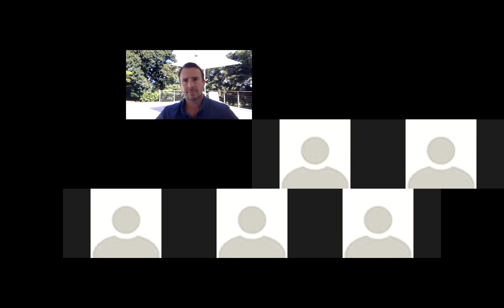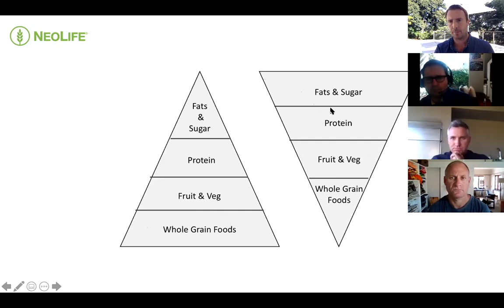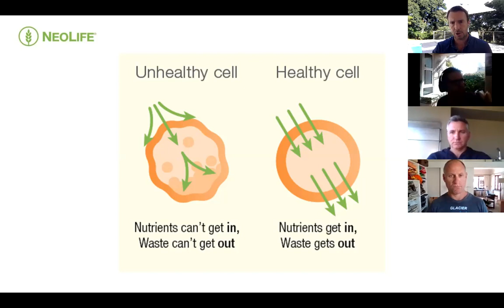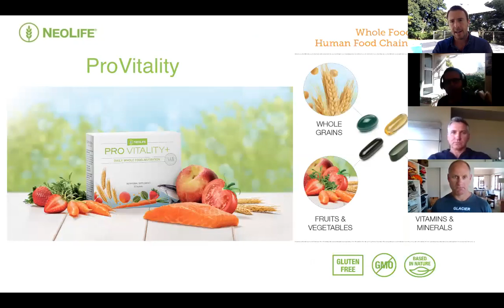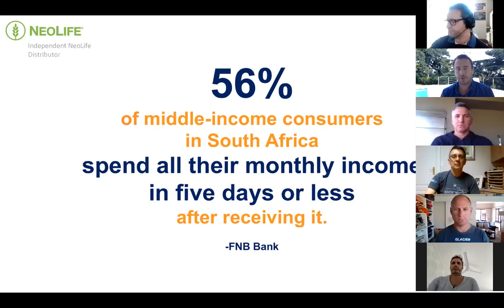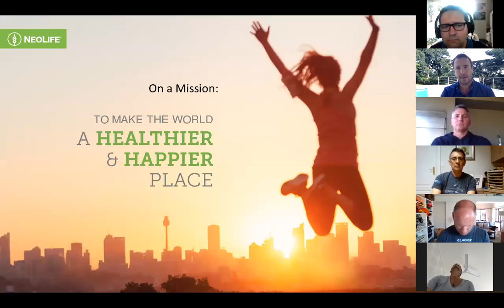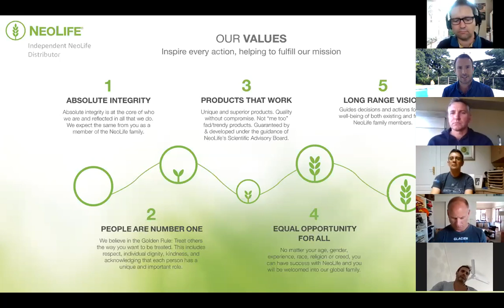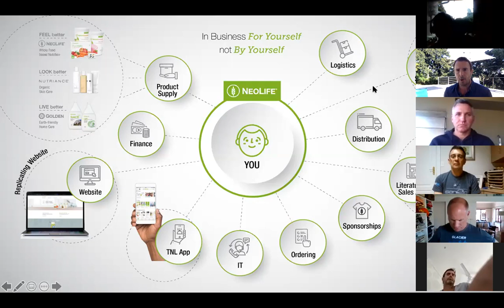Product & Business Conversation